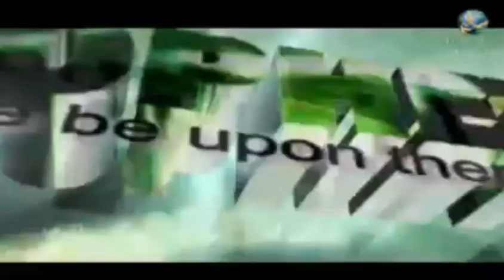The Cross Questioned - Part 7 - Sh. Areeb Islam - Peace TV